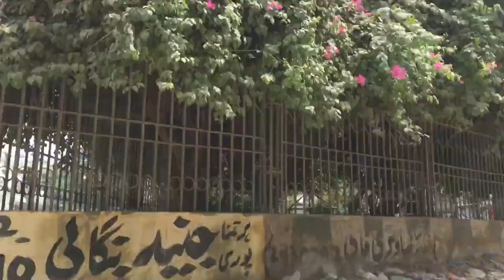Play cricket 🏏 🔥😀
Play corker🔥😀
Huzaifa vlog